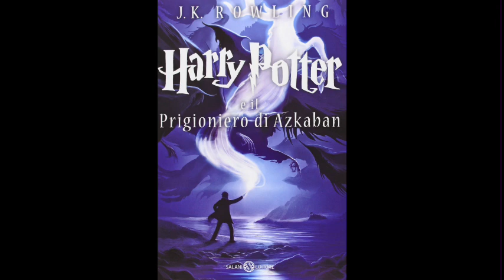18. Harry Potter e IL PRIGIONIERO DI AZKABAN (volume 3) Audiolibro - MOONY, WORMTAIL, PRONGS PADFOOT